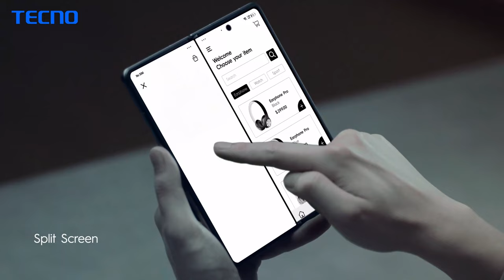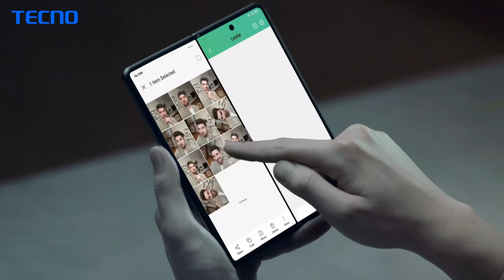Tecno Phantom V Fold - SALE IS LIVE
SALE IS LIVE !
Don't just fold, fold in style with the Tecno PhantomVFold!

Now available for sale on Amazon and retail stores, at just Rs 88,888